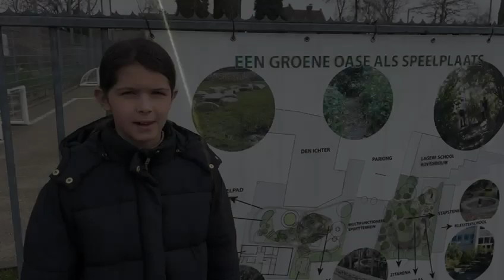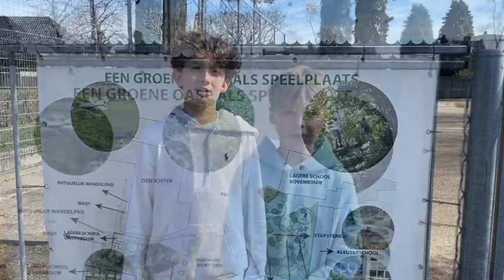Nieuwe speelplaats: infofilm 1